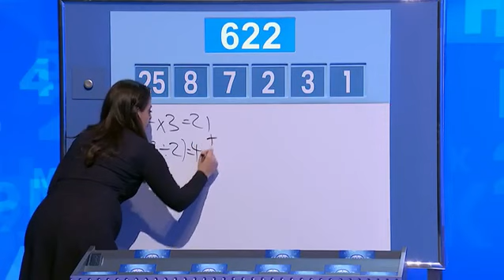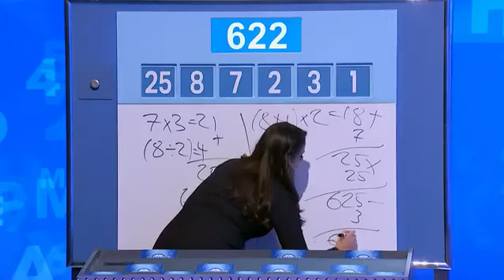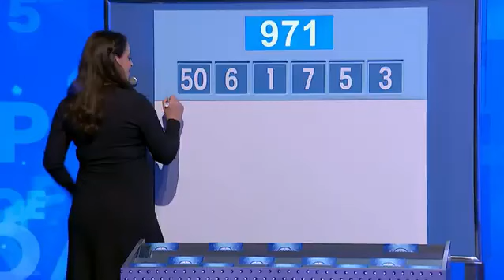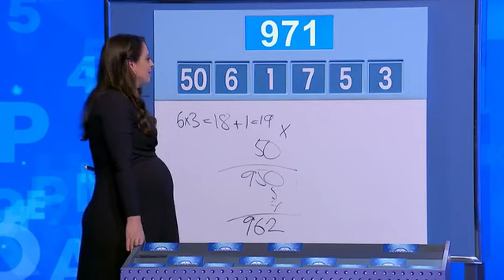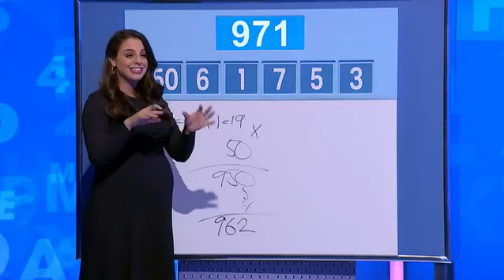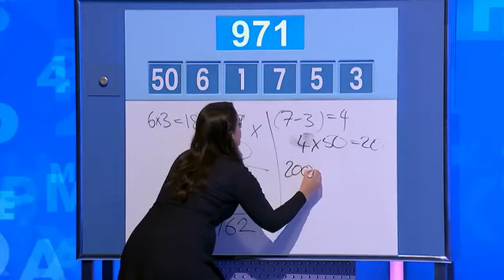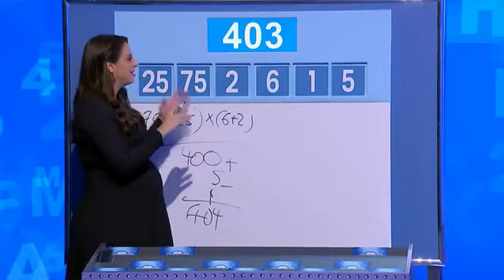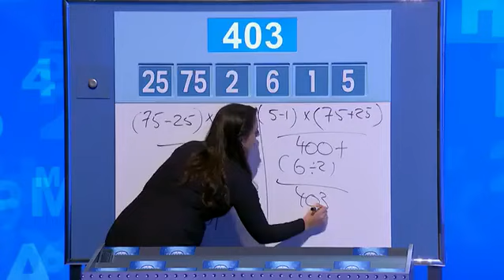Celebrity Letters And Numbers 2022 - Number Rounds (s03e07)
Three celebrities pit their linguistic and numerical skills against each other and the clock in this quiz show. Hosted by Michael Hing, maths whiz Lily Serna and wordsmith David Astle.

Contestants: Anthony 'Lehmo' Lehmann, Alex Lee, Reuben Kaye
Dictionary Corner guest: Claire Hooper
Original air date: 14 November 2022

Background:
Celebrity Letters And Numbers is the Aussie version of Channel 4's 8 Out of 10 Cats Does Countdown hosted by Jimmy Carr, with Rachel Riley and Susie Dent assuming their Countdown roles. The formation of the crossover with "8 Out if 10 Cats" began as a series of specials, the first of which was broadcast on 2 January 2012, when Channel 4 orchestrated a special "mash-up night", merging two shows to form a special edition of the pair, as part of its 30th-anniversary celebrations in 2012.

History:
Countdown is Channel 4’s longest running show and the first show ever broadcast when it launched 40 years ago, in November 1982. The original version of Countdown is the French television programme « Des chiffres et des lettres » (literally "numbers and letters"), where the numbers round is referred to as « Le compte est bon » ("the total is right"). DCDL debuted in 1965 as « Le mot le plus long » ("the longest word") using letters only, and reached its present format in 1972. This year marks the shows 50th anniversary.